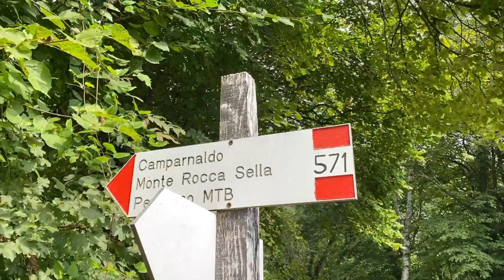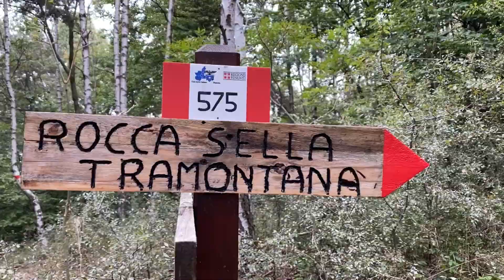ROCCA SELLA • 1508m • 🏔 le montagne di Torino 🏔 (iPhone 11pro)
scalata alla rocca Sella. Partenza da celle, frazione vicino ad Almese e Rubiana in provincia di Torino. Il video è stato interamente filmato con il mio iPhone 11 pro